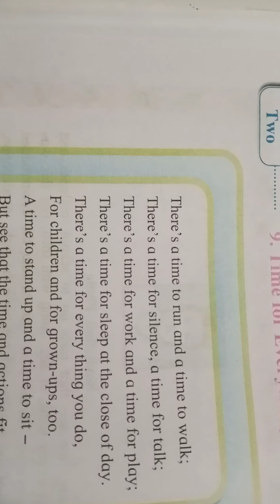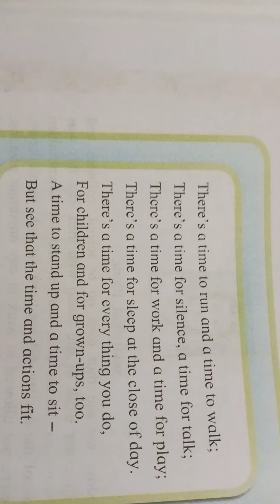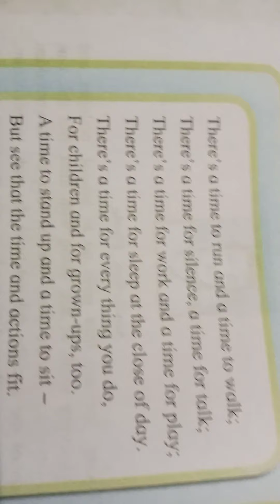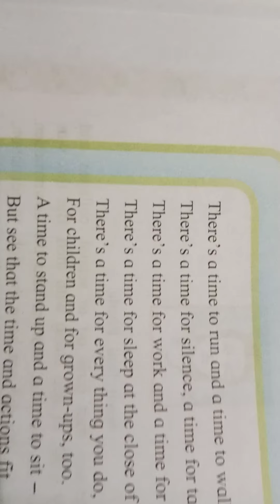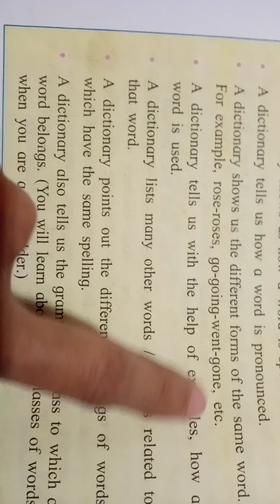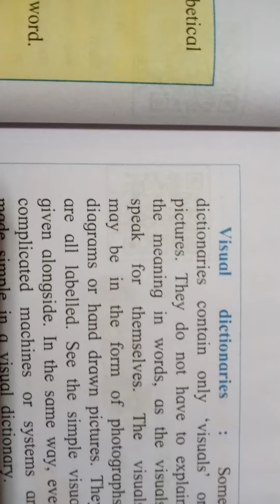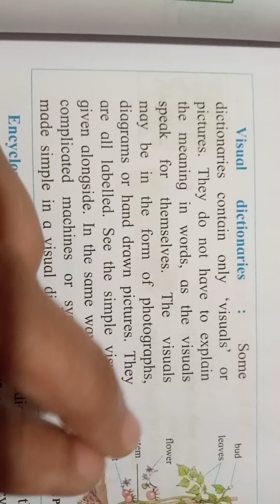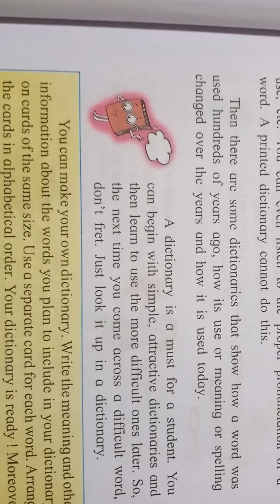Std IV English Lesson no 9 & 11(Revision)